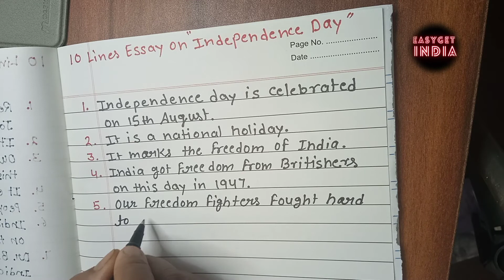The 10 Lines on Independence Day in English 📖 Write Speech Essay Lines on Independence Day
Check The 10 Lines on Independence Day in English 📖 Write Speech Essay Lines on Independence Day

English Lines on Independence Day
Independence Day 2022 for school Kids
5 line on Independence Day
Few Lines on The Independence Day for Class 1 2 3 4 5

Thanks
Admin EasyGet India 2022@